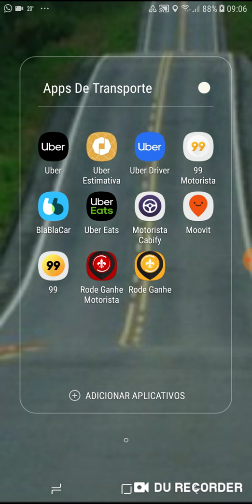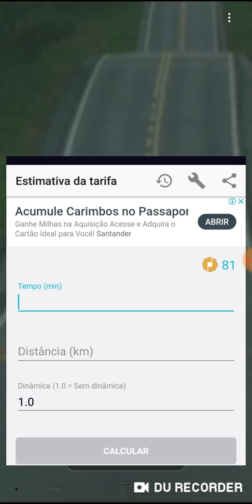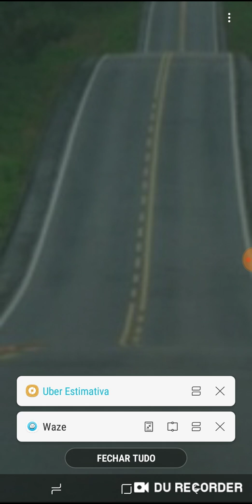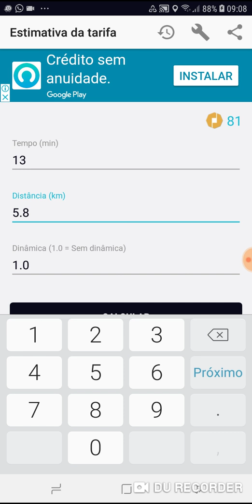App Uber Estimativa: Dica Para Corridas Particulares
Ótima Ferramenta Para Corridas Particulares